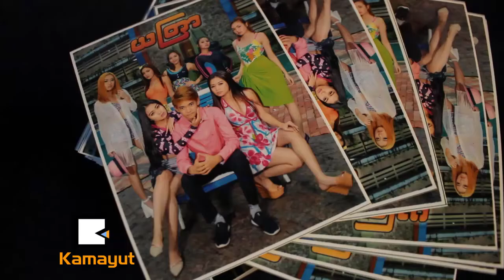နာမည္ေက်ာ္ေတြမပါတဲ့ ယၾတာ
“ ဒီဇာတ္ကားထဲမွာ နာမည္ႀကီးသ႐ုပ္ေဆာင္ေတြမပါေပမယ့္ ဇာတ္ကားထဲမွာပါတဲ့သူေတြက သူ႔ေနရာနဲ႔သူ ေနရာရၿပီးသားသူေတြပါ၊ အငယ္တန္းမင္းသမီးေတြခ်ည္းပဲ စု႐ိုက္ထားတာျဖစ္သလို လူငယ္ေတြခ်ည္း စု႐ိုက္ထား တဲ့ကားျဖစ္လို႔ အမွတ္တရျဖစ္ပါတယ္။”